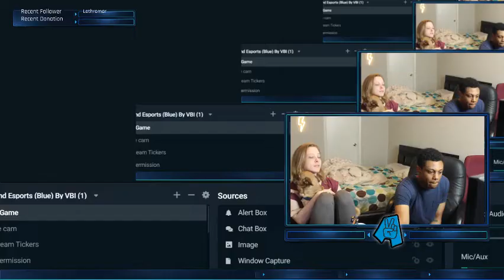ONE GUY, 40 SOUND EFFECTS - Black Gryph0n (REACTION)